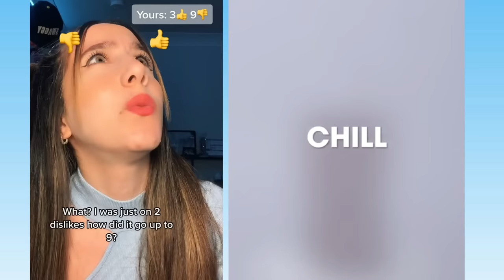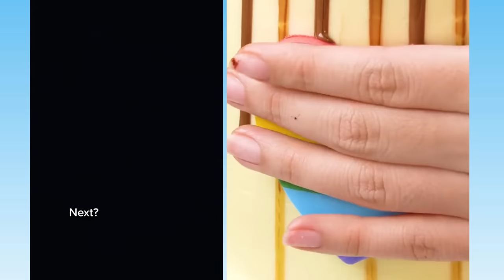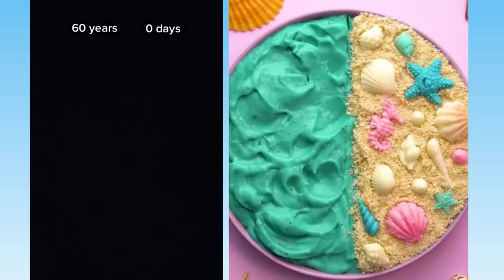💖 Text To Speech 💖 ASMR Cake Storytime || @Amara Chehade || POVs Tiktok Part #82